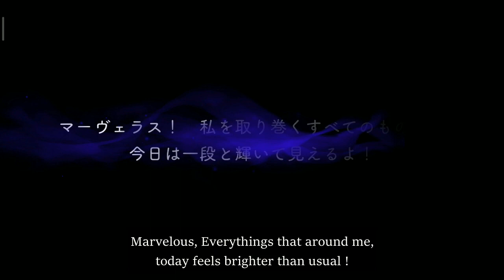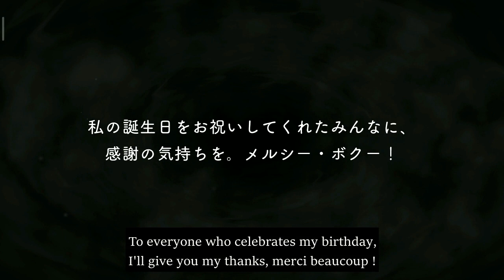Rook Hunt- SSR Union Birthday - Personal Story - Disney Twisted Wonderland - English SUB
[ December 2nd ♐ ]
Happy birthday to Mr. Huntsman 💜💜💜💜

Note :
Oui : yes
Merci : thank you
Haute Couture :
Roi D'or : Kalim Al Asim

❇️Sorry in advance for all the translation mistakes. English is not my first language & I don't understand Japanese, all translation done with Google Translate & some forced helper
❇️Feel free to point out any mistakes
❇️ My translation are only to fill in the gap while waiting for better translation done by other translator
❇️ I will only translate the card that I got
I prefer voice lines, for stories I'll consider it if I got the time

* I don't want to be too active on social media so any DM may be responded late.
* No pressure to follow. Feel free to unfollow anytime.